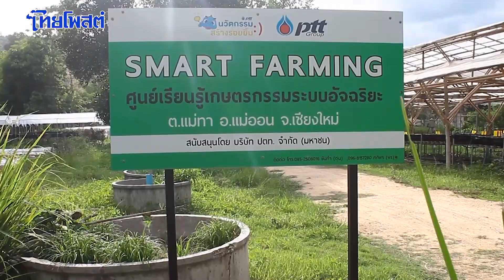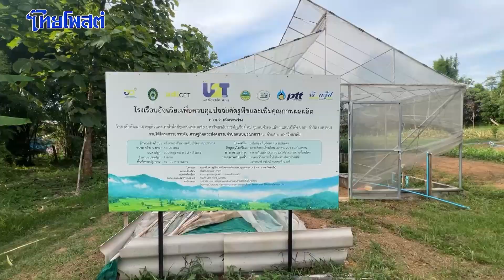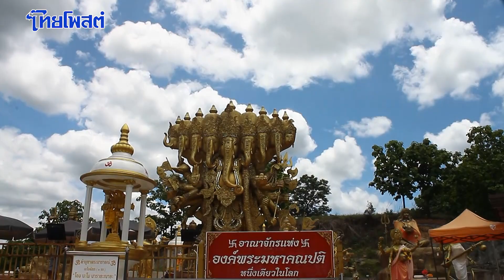“แม่ทา” ชุมชนตกสำรวจ สู่ชุมชนต้นแบบ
ชุมชนเก่าแก่มีอายุมากกว่า 300 ปี  เป็นตำบลเล็กๆ ในอ้อมกอดของขุนเขา ที่จังหวัดเชียงใหม่ จากชุมชนยากจน ตกสำรวจ เขาสามารถก้าวมาเป็นชุมชนต้นแบบ ที่มีการพัฒนา ควบคู่ไปกับการอนุรักษ์ ด้วยรูปแบบของความมั่นคง และยั่งยืน ทั้งด้านเกษตรกรรม และการท่องเที่ยว ไปรู้จักชุมชนแม่ทา จังหวัดเชียงใหม่กับรายงานชิ้นนี้